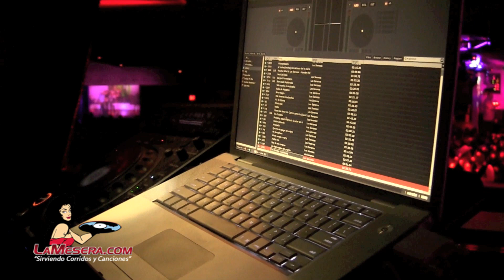La Muerte Del Cachorro - Los Amables Del Norte de Nacho Hernandez 1080p HD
Lo mas reciente de Los Amables del Norte de Nacho Hernandez titulado LA MUERTE DEL CACHORRO.

Video de el CD release party que ocurrio el 23 de Enero, 2013 en El Rodeo de Pico Rivera.

En el evento tambien acompañaron a Nacho sus fieles amigos El Apomeño de Sinaloa, Mario El Cachorro Delgado, Daniel Ortiz, El Compa Rambada, y por seguro su carnal El Potro De Sinaloa.